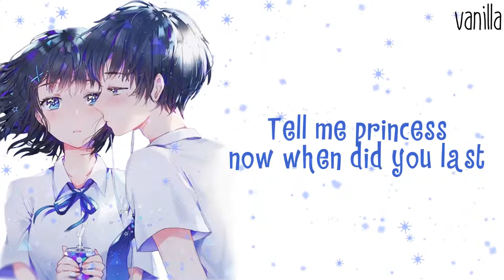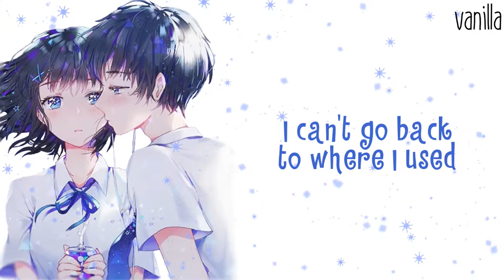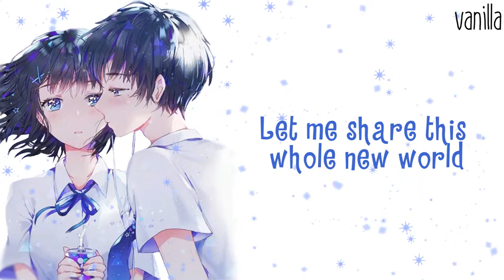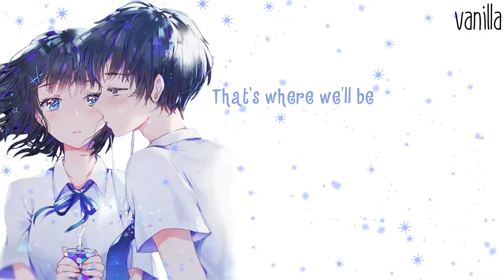✖Nightcore - A Whole New World - (Lyrics)✖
✪ Song: A Whole New World
✪ Artist(s): ZAYN, Zhavia Ward

◂Pic used: soon
◂Art by: N/A